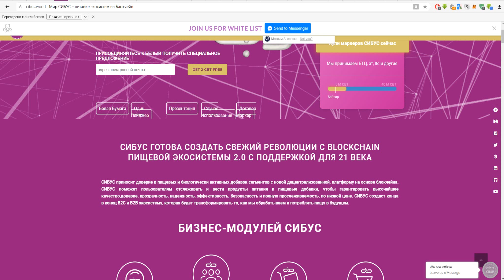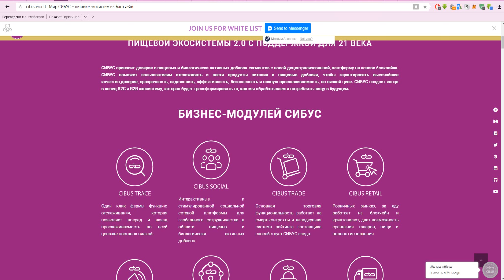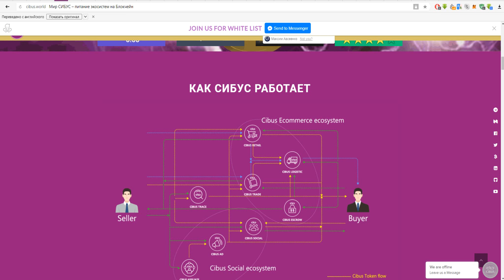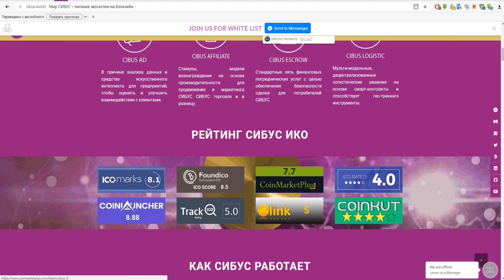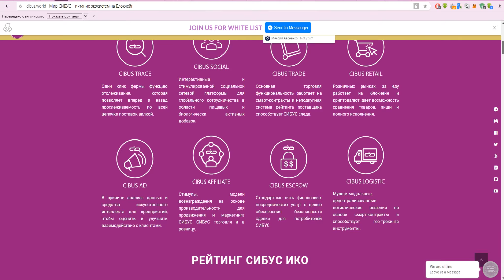Обзор ICO - CIBUS. Качественный продукт от фермы до стала!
CIBUS IS POISED TO CREATE FRESH REVOLUTION WITH BLOCKCHAIN ENABLED FOOD ECOSYSTEM 2.0 FOR 21ST CENTURY
CIBUS is bringing Trust back into Food and Dietary Supplements segments with a new decentralized, blockchain based platform. CIBUS will help its users to track and transact food and dietary supplement products to ensure highest quality,trust, transparency, reliability, efficiency, security and full traceability, at lower cost. CIBUS will create end to end B2C & B2B ecosystem that will transform how we handle and consume food in future.